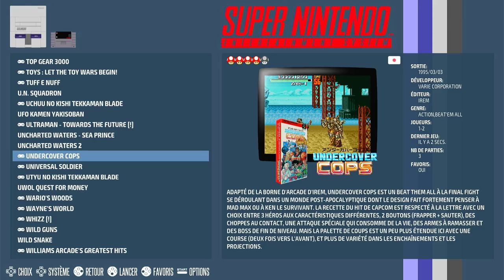Undercover Cops Super Nintendo / Super Famicom (SNES) | Emulated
Undercover Cops
Normal (Default)